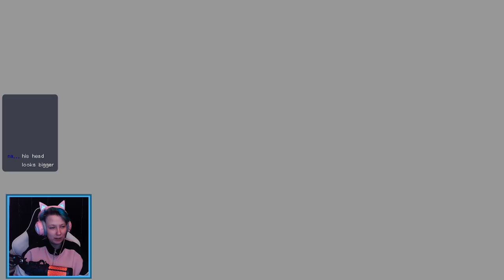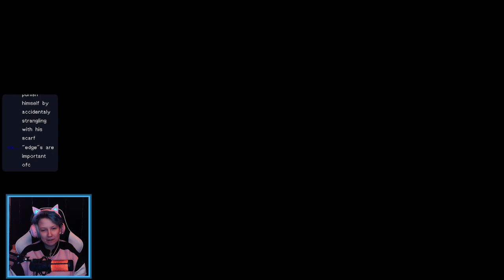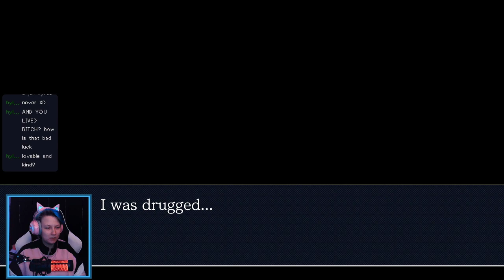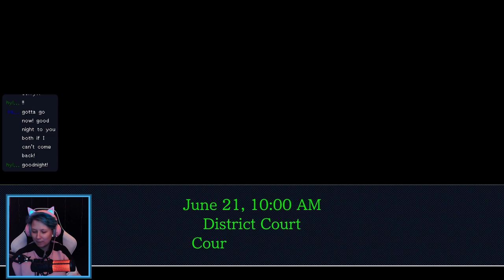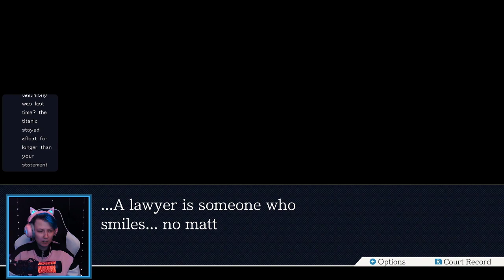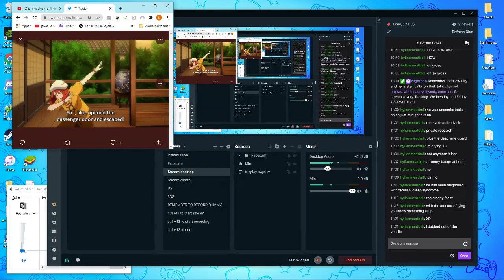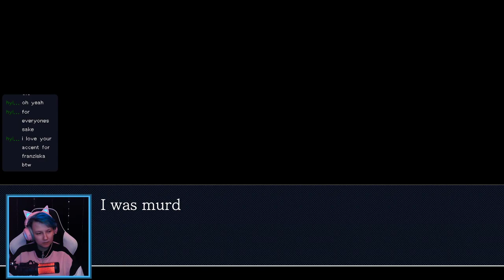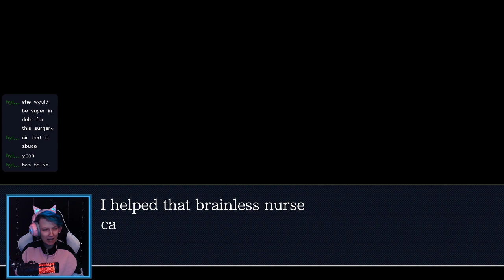PW:AA Justice For All | The Lost Turnabout/Reunion, and Turnabout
chapters:
00:00:00 intro
00:02:42 stream starts
00:03:48 the lost turnabout: part 1-1: trial
00:38:32 part 1-2: trial
01:36:53 reunion, and turnabout: part 1: investigation
02:59:15 part 2-1: trial
03:44:37 part 2-2: trial
04:21:35 part 3: investigation
05:56:54 part 4-1: trial
06:51:34 part 4-2: trial
07:20:36 wrap-up